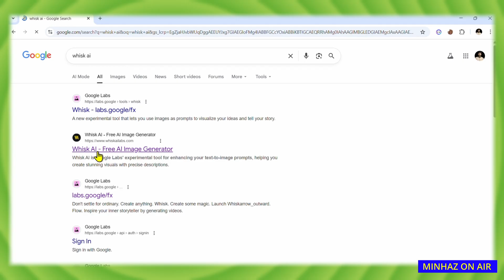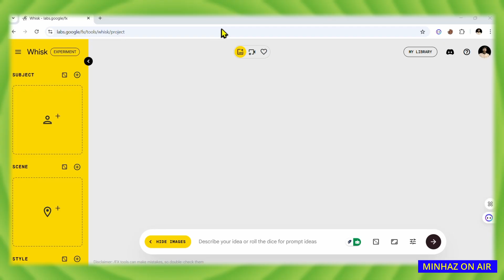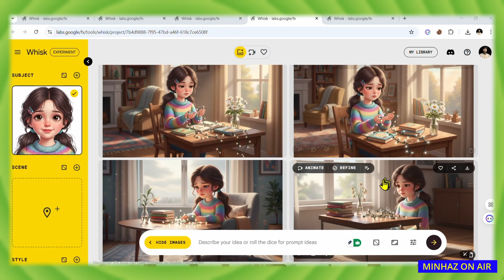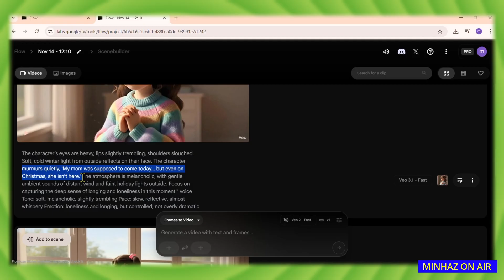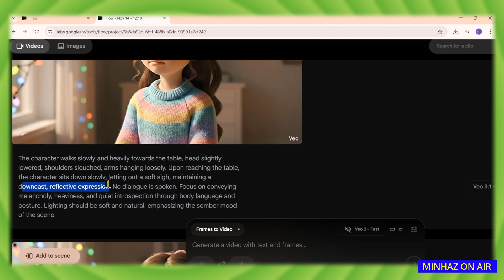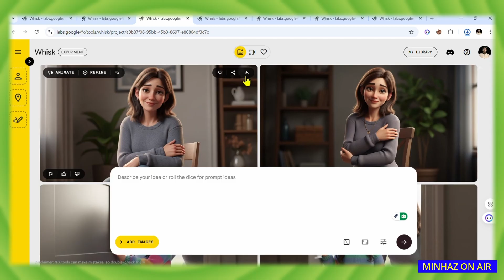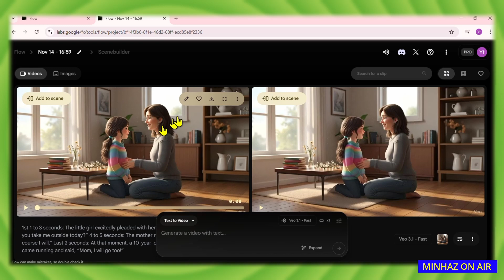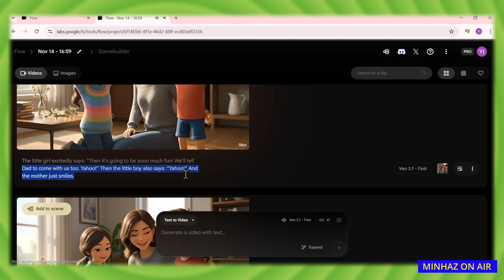Create a Full 3D Animated Movie in 20 Minutes with Whisk AI & Google Flow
AI Animation Tutorial: Create a Full 3D Animated Movie in 20 Minutes with Whisk AI & Google Flow!

In this complete beginner AI animation tutorial you’ll discover exactly how to make a stunning 3D AI animated movie in just 20 minutes using Whisk AI and Google Flow – no prior animation experience needed!

Perfect for creating short films, kids animations, social media Reels, TikToks, or professional-looking YouTube content fast and (almost) free.

🔥 Timestamps:

✦ Tools used:
• Google Flow (Google Labs)

Welcome to Minhaz on Air!
In this step-by-step AI animation tutorial I show you my exact workflow to create beautiful, smooth AI animated films super fast. Whether you’re a total beginner or want to speed up your process, this Whisk AI + Google Flow method will blow your mind.

You’ll learn character design, multi-scene generation, seamless animation using the last-frame trick, and how to make everything flow naturally without jump cuts – giving your films a real professional feel.

Start making money with AI videos, create short stories, kids content, or viral social media animations today!